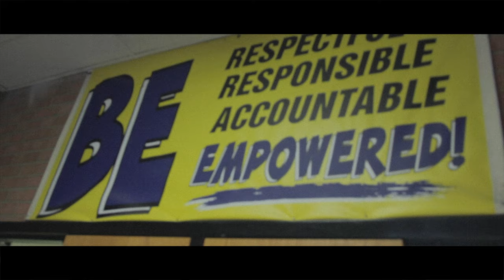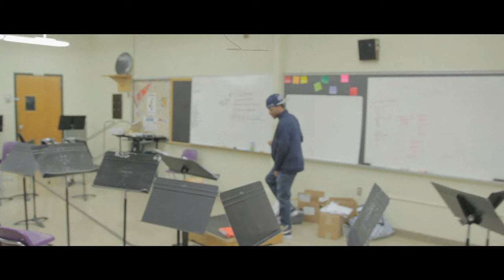One Life - (Short Film) [Directed by. Jerome Smith]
JS aka The Best - One Life (produced by. JS aka The Best)
Directed by. Jerome Smith

Follow JS aka The Best
JSakaTheBest.com

Lyrics
Verse 1
A rich man died and he left a will
A poor man died and he left a bill
Things gotta change gotta keep it real
We only get one life

Spread love, fix each others crown
When the sun up, when the sundown
New Rules, dropping jewels
I’m the Leader of the new school
We on one, yeah we on now
Stick together like a unit
We Don’t Make Moves, We Make Movements

Chorus
We only get one life, one life, one life

Verse 2
One time for the real ones
2 Times for Big L & Big Pun
3 times for the good vibes

2 Times for Big L & Big Pun
3 times for the good vibes

Bridge
Let me make one thing clear
Show me love while im still here
If I aint the one, then im the prototype